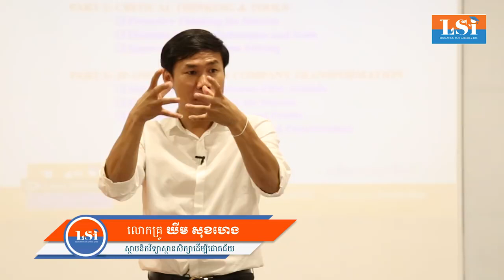បុគ្គលិក២ប្រភេទនៅក្នុងក្រុមហ៊ុន ដកស្រង់ចេញពីវគ្គ Soft Skills for Success | I’m Success the ways TIPS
Welcome for  very  body  was  go to my  Channel:  I’m Success. In  this channel  will to  show  you about life  of person  who  are  success  in  the world. I’m  Success will to stay on  with  who are  want create  business,  want to change your life, from  poor  to  rich. All  friends  use to know  a word that say  “NO  ONE TO  BE POOR”  but,  why  have person  poor and  rich?   Find answers with our  videos Please SUBSCRIBE and tick  on  notification  to get  more video, Thanks  for support  me, give  me a like  and  comment to make my  feel  happy to  create  videos  more sharing knowledge  to  all  people, Super!  Thank